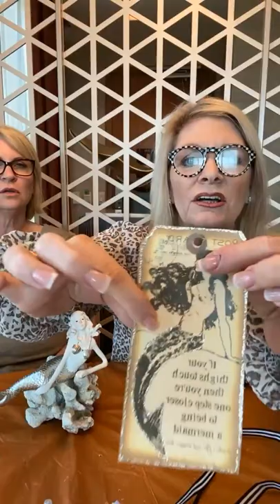Coastal Bougie Mermaid Home Decor | Designer Crafts | Chanel Inspired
We are going to completely bougie out these little mermaids ornaments.
🧜♀️ Here's links for today's video:
Mermaid Ornaments